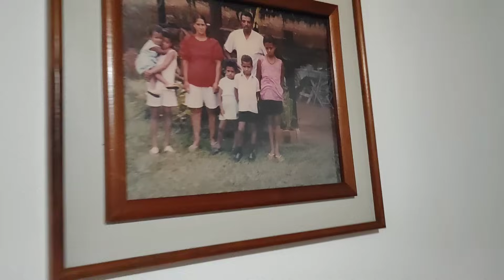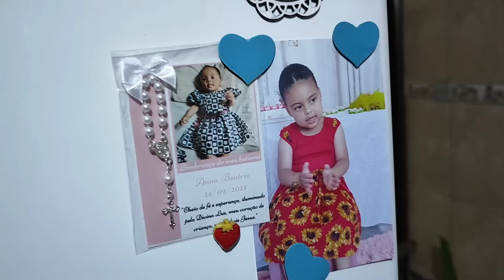A GENTE SENTE SAUDADES DELA - O CHORO DE UMA MÃE QUE PERDEU A FILHA.